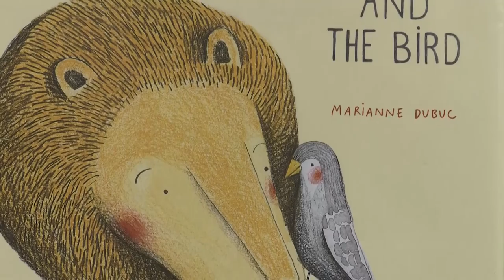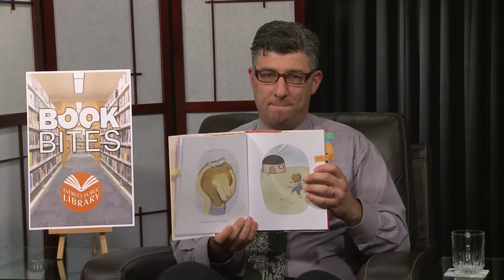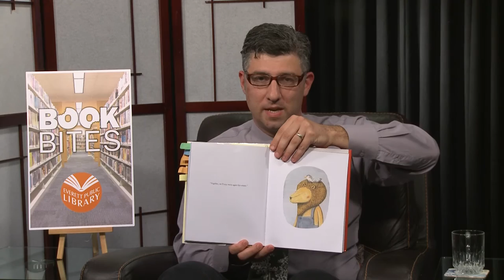Everett Public Library Book Bites: The Lion and the Bird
Everett Public Library’s Evergreen Branch Manager Alan Jacobson gives you insight into and a little taste of the book 'The Lion and the Bird', by Marianne Dubuc.